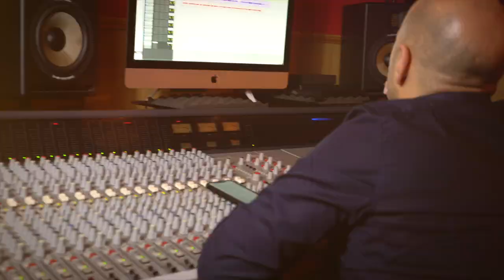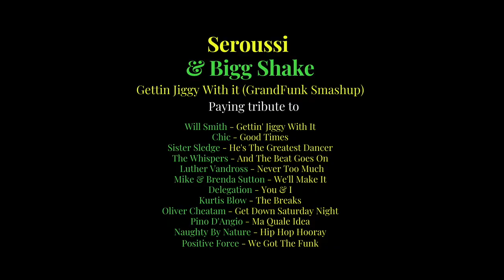Seroussi & Bigg Shake - Gettin Jiggy Wit it (GrandFunk Smashup)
This Christmas, DJ/Producer Steph Seroussi & Urban performer Bigg Shake unite their skills to revisit Will Smith's classic hip-hop smash 'Gettin Jiggy With It' with a hot Funk sample selection.
Beware of the Miami Heatwave this holiday season !